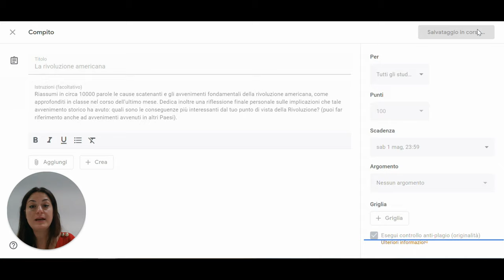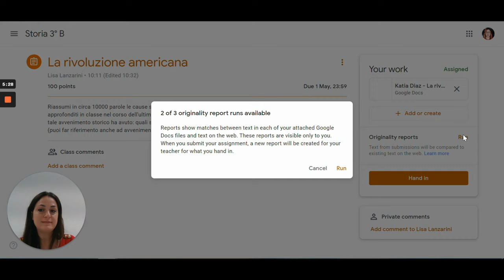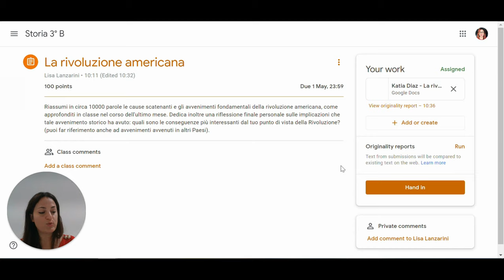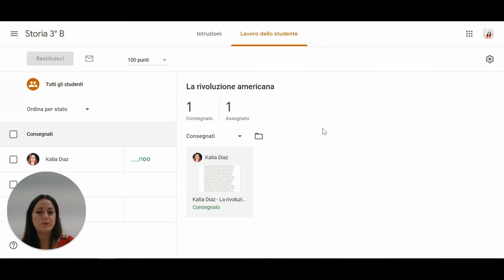Google Classroom - Come posso migliorare l'alfabetizzazione digitale dei miei studenti?